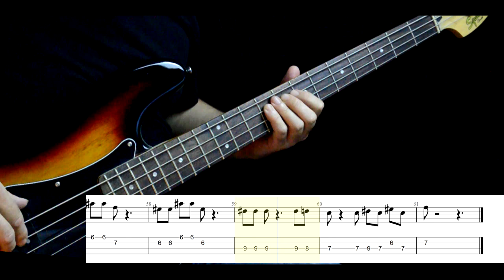Uhvati ritam - Parni Valjak - bass cover lesson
Izrada svih vrsta muzickih matrica

Dobrodošli na mesto posvećeno ljubiteljima gitare i pesme. Ovde možete mnogo toga naučiti i zato se slobodno pretplatite na kanal  Lekcije Za Gitaru !

Muzičke matrice, izrada i distribucija.